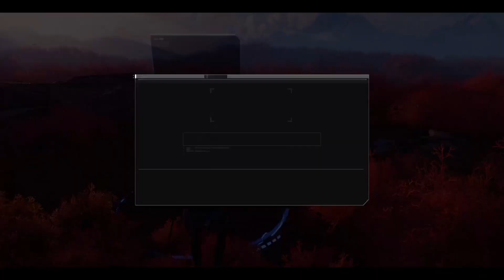ASHFALL | Entering Dangerous Locations ! Gameplay (Android/iOS) Part 3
Welcome to the Ashfall Beta Test!
Ashfall is a post-apocalyptic MMORPG. In the world of Ashfall, humanity has been ravaged by a nuclear war waged by rogue AI forces. As one of the few survivors, you must break out of the safety of your vault to find the Creation Core - the key to saving what's left of the world.
The demo version is not the final version of the game.

Key Features:
1- Wasteland in the oriental style. The scenarios in Ashfall feature a blend of classic post-apocalyptic elements with oriental cultures in music, architecture, monsters, and customs, building a fascinating and exciting wasteland world.
2- A musical feast in a desolate world. The music for Ashfall was co-produced by Academy Award-winning composer Hans Zimmer, Hollywood music guru Steve Mazzaro, and Inon Zur, music producer for the Fallout series.
3. Exciting adventure and cultivation journey. Fight with enemies, make deals with bots, craft your own equipment and discover the edge of the world.
4. Share the experience with Crossplay. Ashfall supports both a single-player adventure as well as a multiplayer experience through cross-platform play.

► Online/Offline: Online
ASHFALL-GAME-PLAY